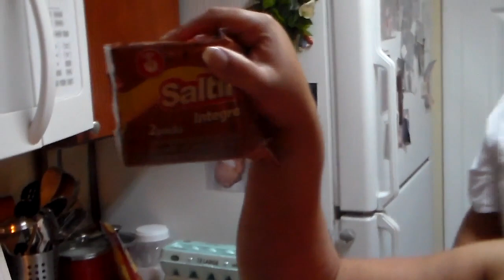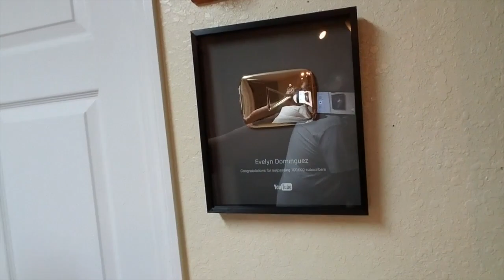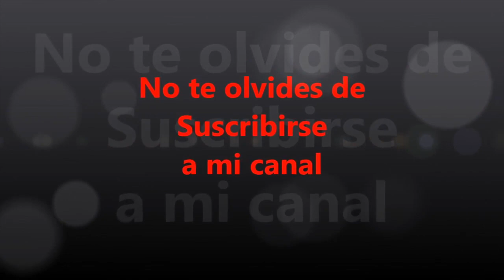Desayuno Dominguero con Evelyn Y Richie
Este video es mas bien un vlog Richie haciendo Revoltillo de huevo con galletas Integrales ,le hizo desayuno a mami ,espero lo disfruten y nos apoyen como lo hecho hasta ahora si es la primera vez que entras a mi canal te invito a que te suscribas y lo compartas con tus Familiares y Amigos que Dios me los bendiga hoy manana y siempre